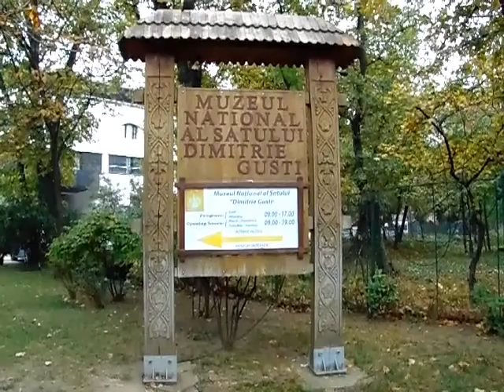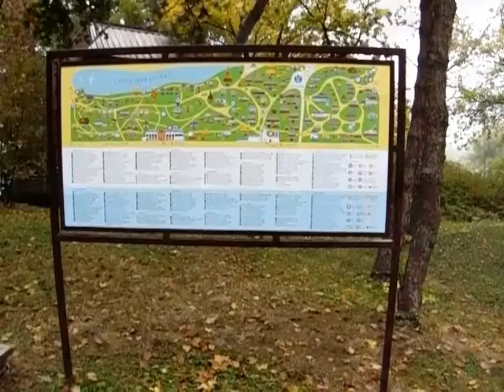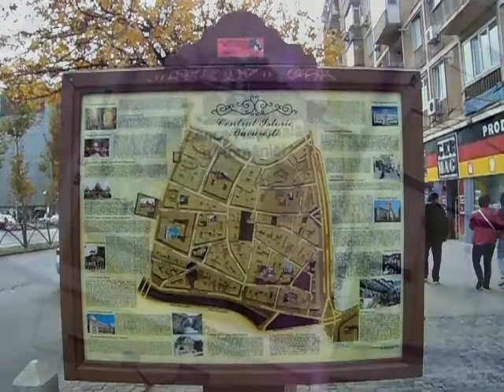Cultural Heritage LPS BUZAU -day 4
Cultural Heritage – a Link to the Past, a Bridge to the Future